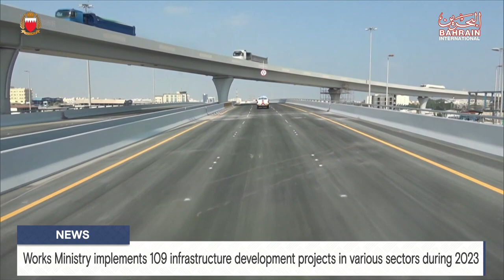BAHRAIN NEWS CENTER : ENGLISH NEWS 01-02-2024